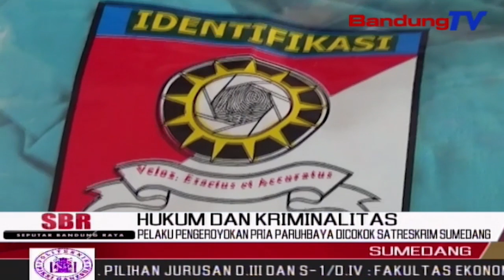Pelaku Pengeroyokan Pria Paruhbaya Dicokok Satreskrim Sumedang | SBR | BANDUNGTV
SBR | BANDUNGT | FARHAT MUMTAZ | Satreskrim polres Sumedang berhasil menangkap pelaku pembunuhan dan penganiayaan Pria paruh baya yang dibuang di Wilayah Kecamatan Tanjungmedar Sumedang . Polisi mengungkap motif pelaku menganiaya korban , karena kisah asmara yang rumit.